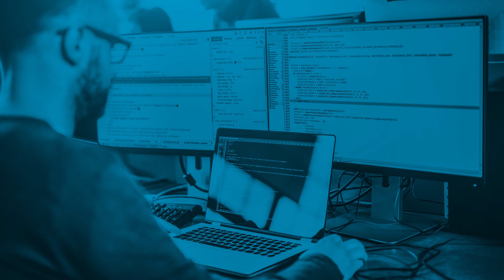JDMurray's career advice to live by | Cyber Career Forum - JDMurray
Cyber Career Forum is a series where members of the cybersecurity community answer common questions from their peers! This week, Infosec Community moderator JDMurray answers one of the community's questions: Do you have a piece of career advice that you live by? Which one piece of advice stuck with you throughout your career? JD talks about advice he received from his father early on in his career, and about how it's important to never stop learning. Stagnating in your career only postpones your long-term goals.

About Infosec